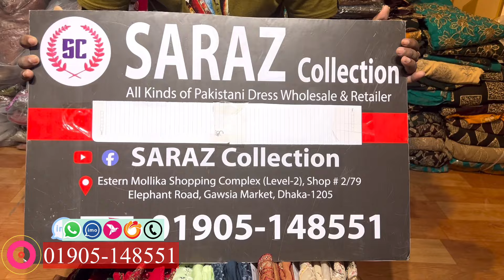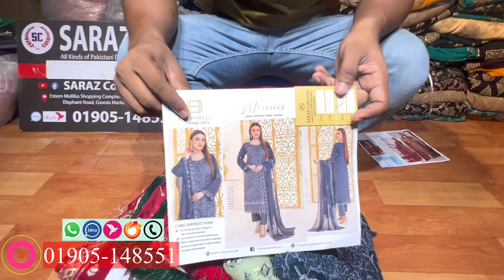Pakistani Bin Hammed Luxury Chiffon Eid Collection | Luxury Chiffon Party Wear Collection 2024